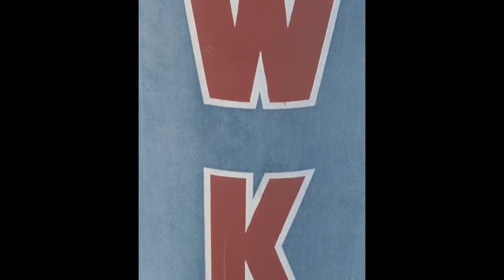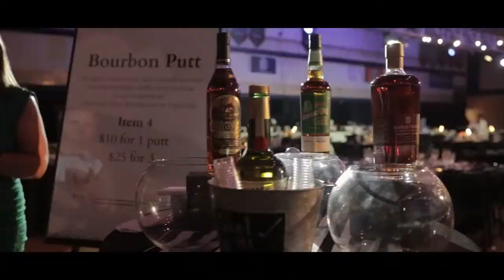Football: DeSales Stallions vs Hartley Hawks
It's DeSales week. Hartley looks to continue their momentum from a big Week 7 win over VASJ as they host their cross-town rivals!